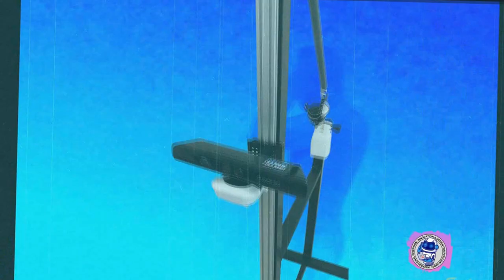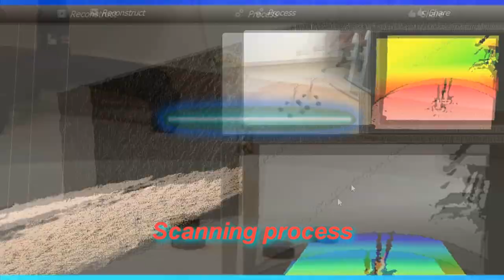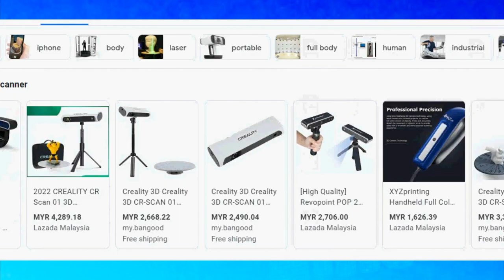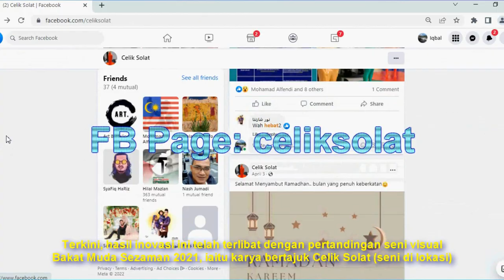PRO74 I3DC 2024: LOW COST 3D SCANNER FOR 3D DESIGN COURSES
Dr. Mohammed Iqbal B. Badaruddin, Dr. Mohamad Rahimi B. Mohamad Rosman, T.S Muhammad Sukor B. Romat, Dr. Mohd Ifwat Mohd Ghazali, Noor Azzanny binti Jamaludin